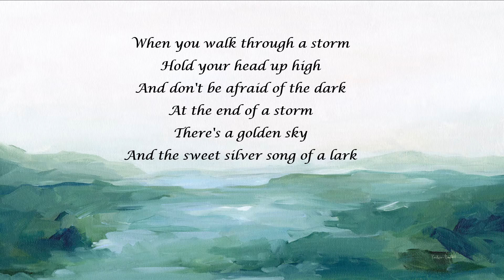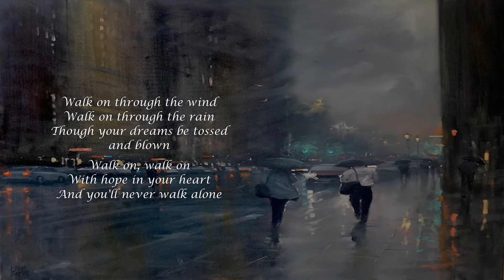You'll Never Walk Alone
Cover by Ryan Gracey